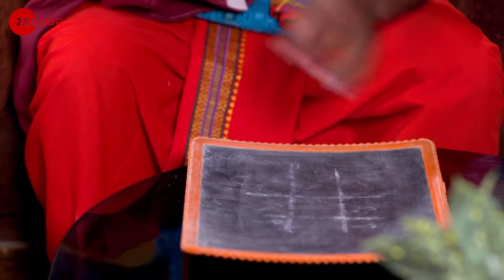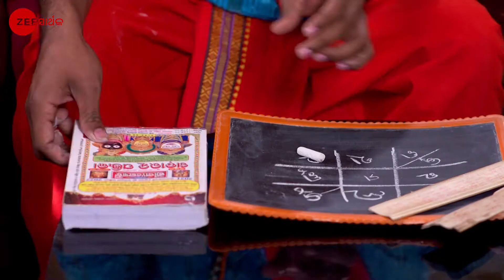Bijayinee - Odia TV Serial - Full EP 124 - Zee Sarthak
Stutiâ€™s family decide to get her married to Siddharth. Abhinav is shocked to learn that Badal deceived him. Later, Stuti attempts to find Sambhav.

Show Name : Bijayinee
Producer/Star Cast : Sagar Mohanty, Badal Mohanty,
Episode No : 124

The show revolves around Stuti, an MLA, who attempts to help Durga’s daughters, Devi and Radhika, take revenge against Indrajit. Will they succeed in their mission?